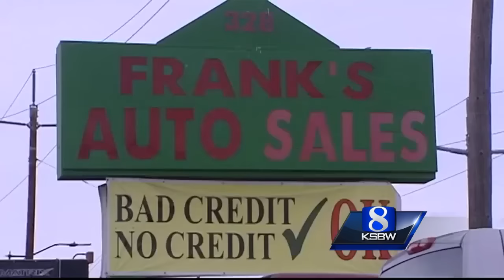Jose Castaneda calls self 'a big deal,' Salinas police report says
The city councilman told a Salinas auto dealership that he was a "big deal" while yelling at employees.